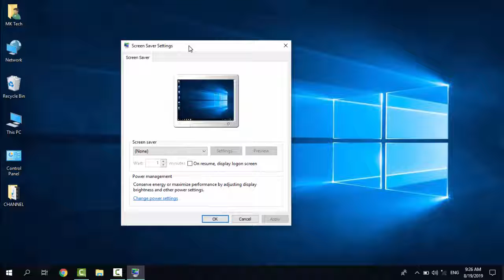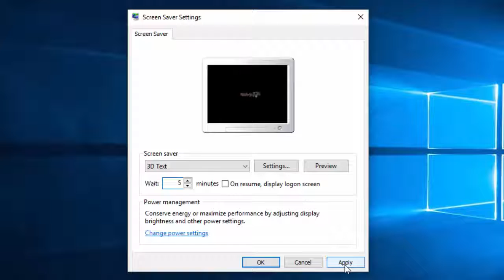Change Screen Saver Settings In Windows 10 Using Simple Tricks - 2019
In This Tutorial How To Change Screen Saver Settings In Windows 10...